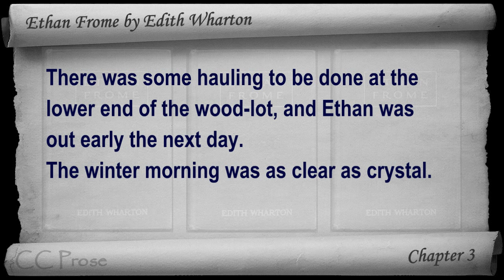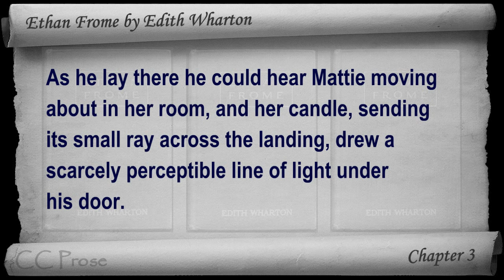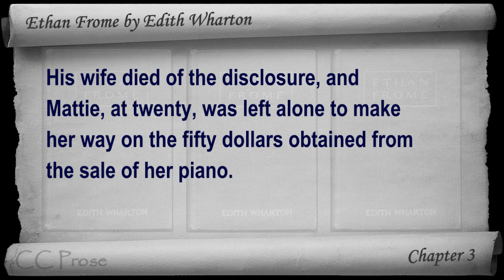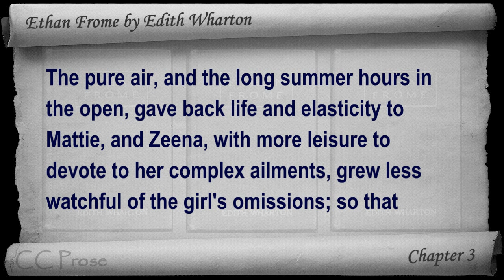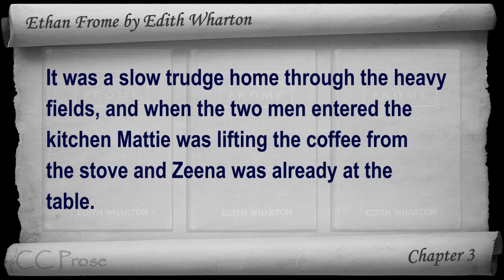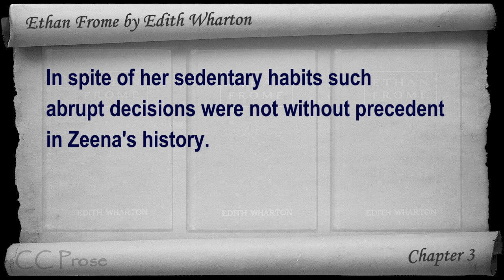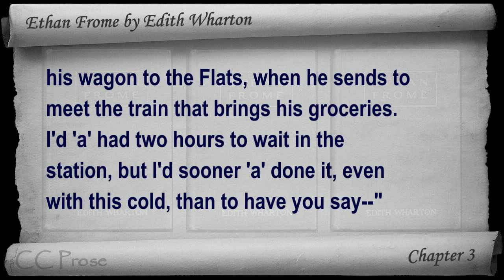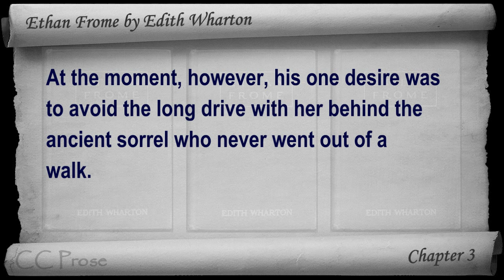Chapter 3 - Ethan Frome by Edith Wharton